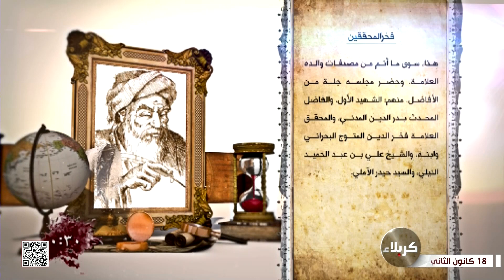مشاهير الشيعة - فخر المحققين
1443 جمادى الآخرة 1443 هـ